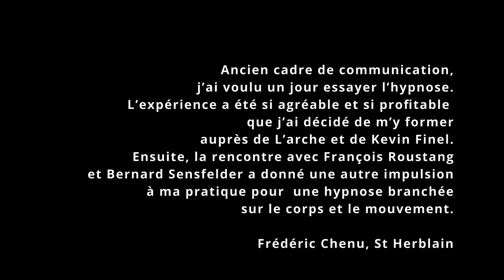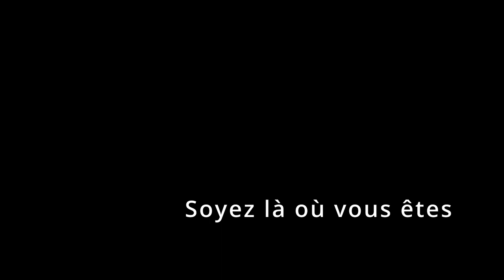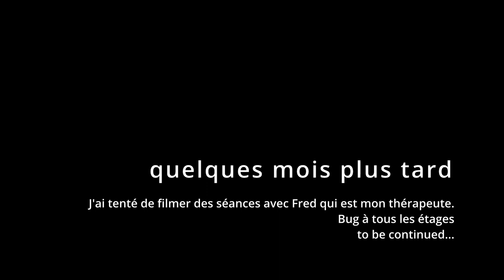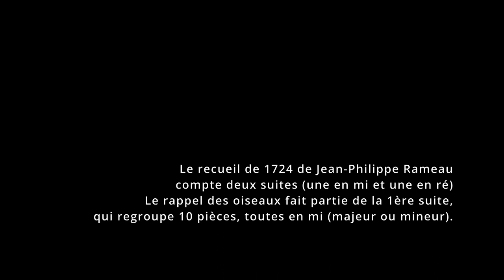ENTRETIEN#2 - FREDERIC CHENU DANS LE COURANT AVEC FRANCOIS ROUSTANG - Hypnose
20 mai 2022, St Herblain, 18h30 – Frédéric Chenu (face à face dans son cabinet, au rez-de-chaussée d'une maison)

et aussi
Voix #1 Benjamin Grenard